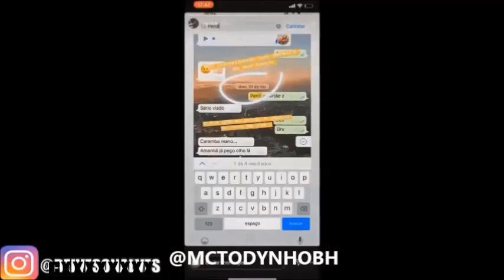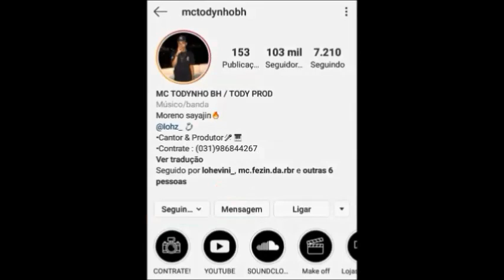MC RICK ACUSA SEU SEGURANÇA DE ROUBAR SEU DINHEIRO ENQUANTO DORMIA